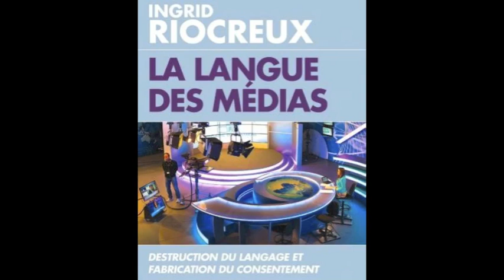Entretien avec Ingrid Riocreux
Ingrid Riocreux a fait paraître il y a quelques mois « La Langue des médias », un livre à charge contre la classe médiatique, mettant en lumière à la fois la baisse du niveau des journalistes, leurs petits arrangements avec la déontologie et leur alignement sur une idéologie hégémonique au-delà de laquelle les « dérapages » sont impitoyablement traqués et dénoncés. David L'Epée est allé à la rencontre de cette essayiste, qui compte bien armer intellectuellement ses lecteurs pour leur éviter de se laisser abuser par la pensée unique.